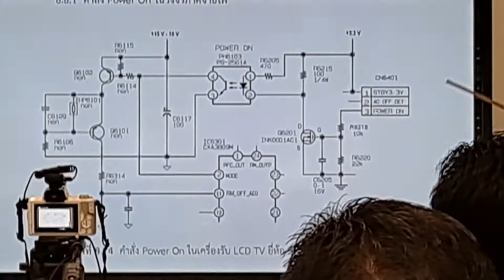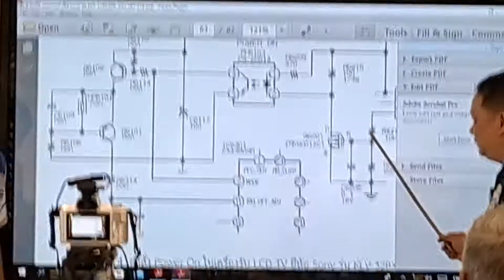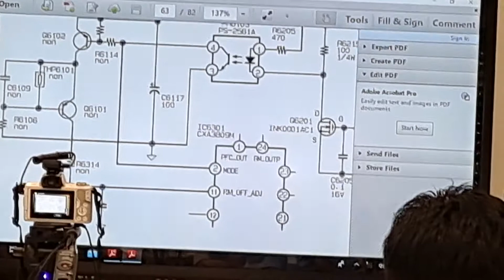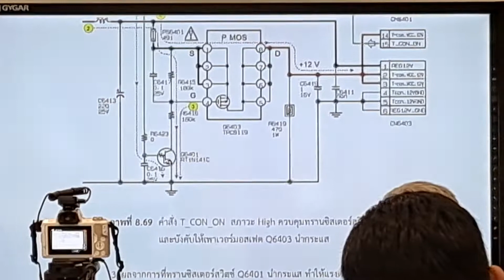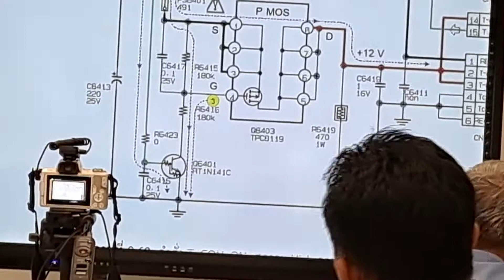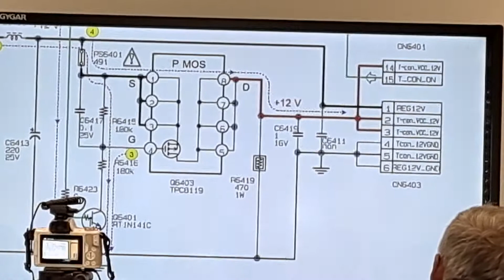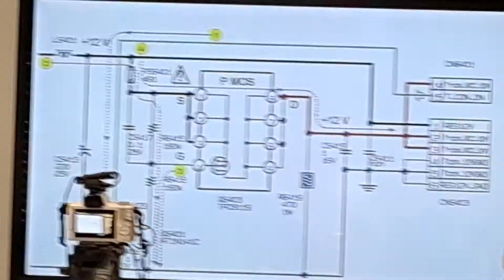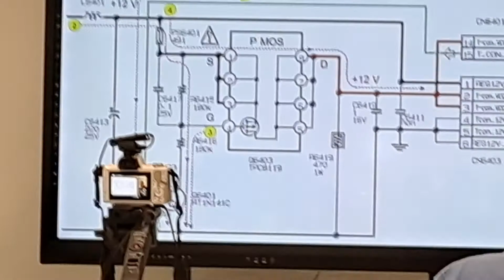ช่างแมวช่างนูเข้าเรียนทีวี LCD SONY มหาวิทยาลัยราชภัฏธนบุรีสมุทรปราการ งบช่างชุมชน EP12